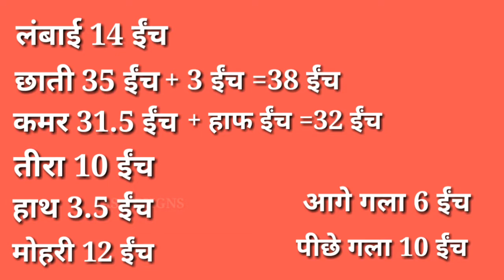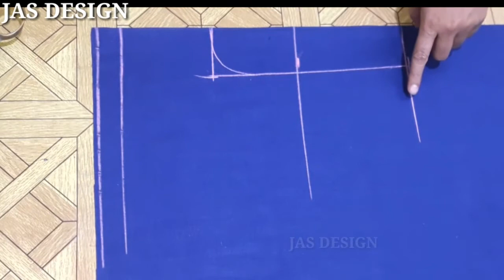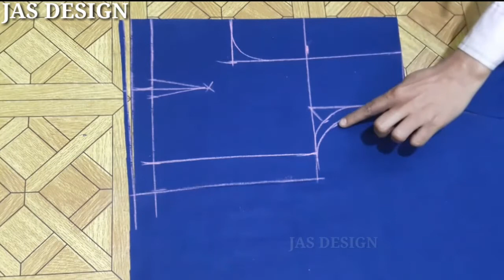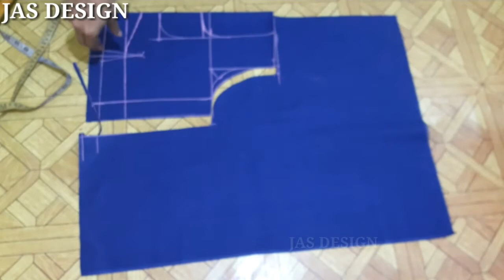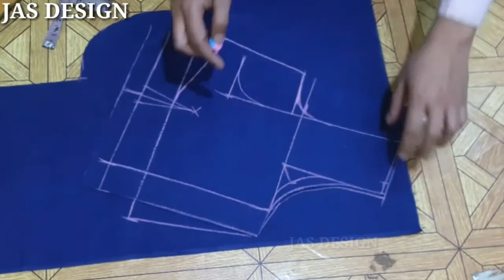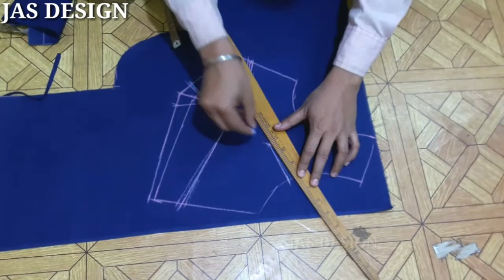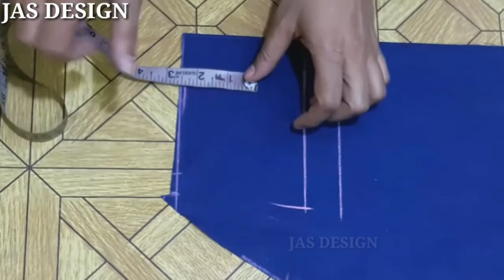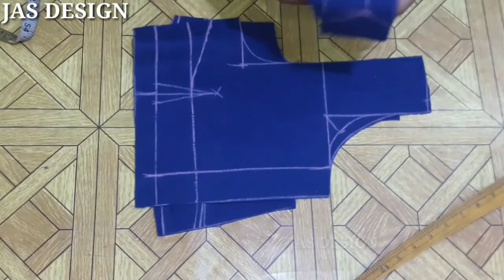Madras Cut Blouse Cutting//Cross Cut Blouse Cutting.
aaj ki video me hum apko madras cut yani ki cross cut blouse ki cutting step by step batayenge
मद्रास कट ब्लाउज की कटिंग